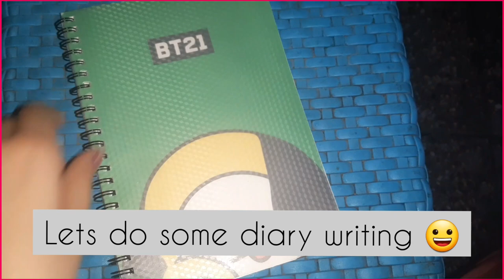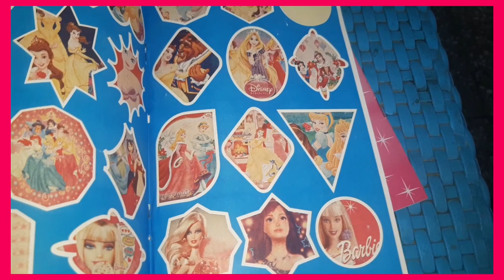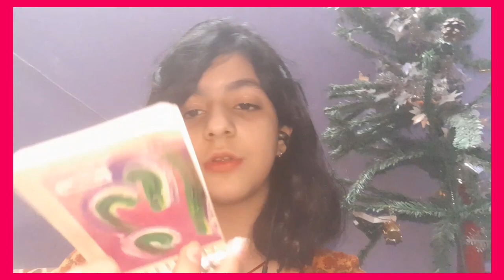My Morning Routine [5:00AM-12:00PM]| Early Morning Vlog (Coloring+Journal+Akash Test+many more)🌞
Hey Angels!!!

SO,again a veryyyYyy requested video is here...so today I have shared my "MORNING ROUTINE" with you all and ya! this is a new routine which I started following around 2days ago...so yup guys I hope you liked it and if yes, then don't forget to SUBSCRIBE the channel and also press the bell button for the notifications!💖

LINKS-

take care...

limitless army.

STAY BLESSED!
always feel CALM,composed and most IMPORTANTLY POSITIVE🌈🌏
 ~hugs~